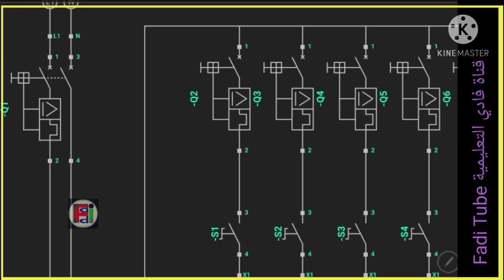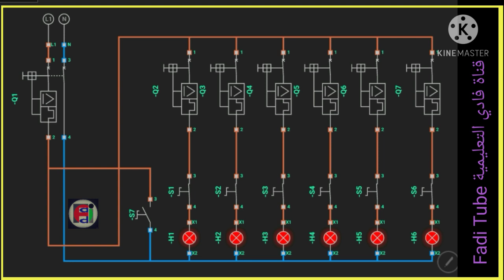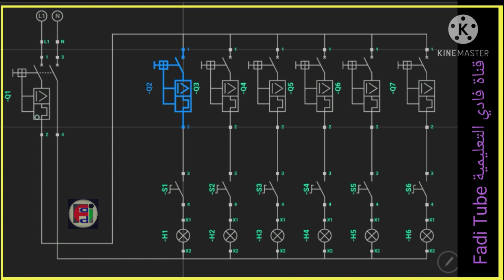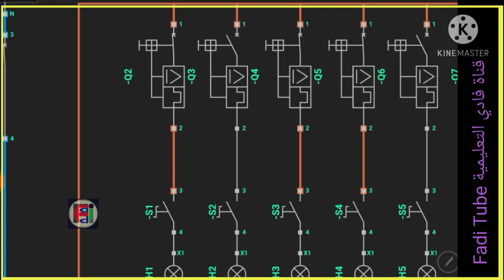الاسلاك والقواطع داخل علبة الطبلون لوحة القواطع الفرعية قناة فادي حداد التعليمية FadiTube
توصيل الاسلاك بالقواطع داخل علبة الطبلون لوحة القواطع الفرعية قناة فادي حداد التعليمية